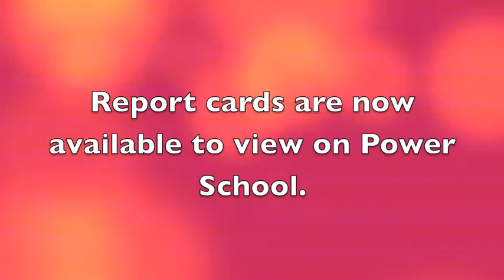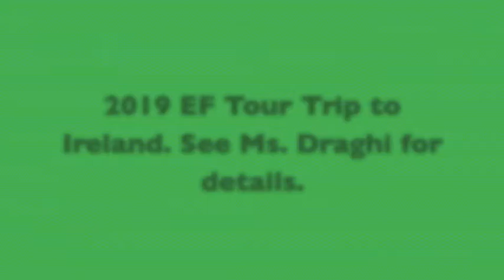April 2018 Events